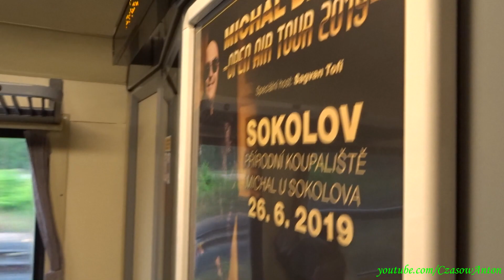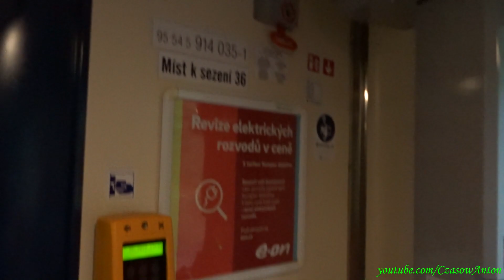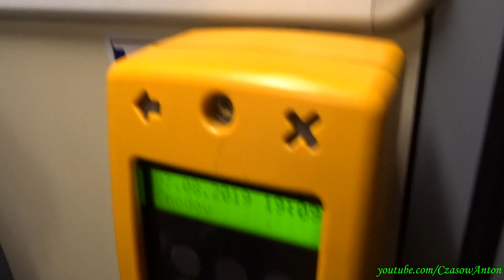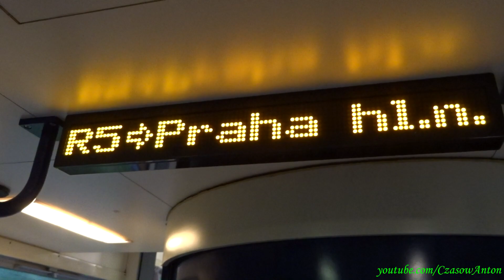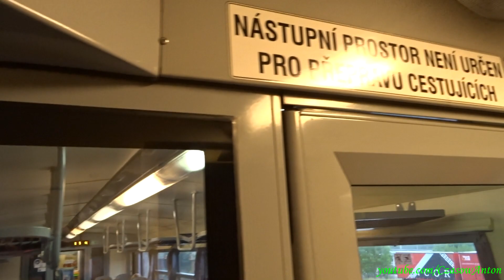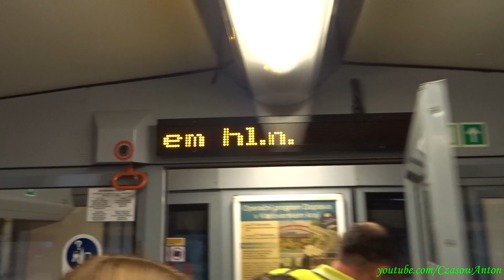Дизель-поезд 814.2, прибытие на ст. Карловы Вары / Pociąg spalinowy 814.2, wjazd na st. Karlowe Wary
Двухвагонный дизель-поезд серии 814.2 "RegioNova" Чешских Железных Дорог сообщением Хеб - Прага-Главная прибывает на ст. Карловы Вары. Небольшая прогулка по салону. :) Карловарский край, Чешская Республика.

Dwuwagonowy pociąg spalinowy 814.2 "RegioNova" Kolei Czeskich relacji Cheb - Praga Główna przyjeżdża do st. Karlowe Wary. Niewielki spacerek przedziałem. :) Kraj Karlowarski, Republika Czeska.